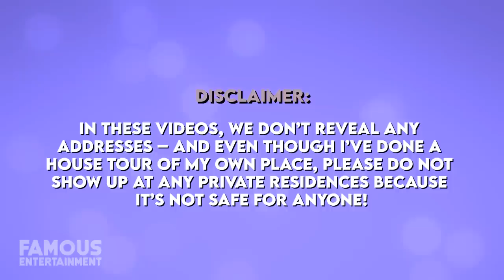Kourtney Kardashian & Travis Barker | House Tour | Palm Springs Mansion & Residence in The Oaks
In June 2021, Kourtney Kardashian picked up a new vacation retreat in Palm Springs and celebrated with her fiancé Travis Barker. The couple spent Memorial Day weekend at the six-bedroom desert mansion which cost over $10 million, alongside Kourt’s 3 children as well. Aside from the new getaway, Kourtney and Travis both maintain lavish mansions in the same gated community of The Oaks, in Calabasas. Today we’ll see where these lovebirds call home.